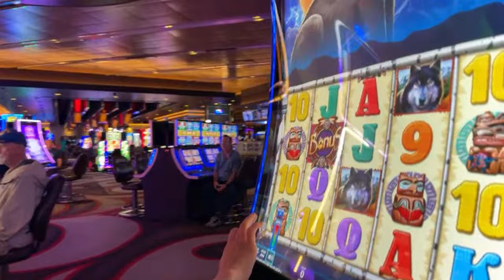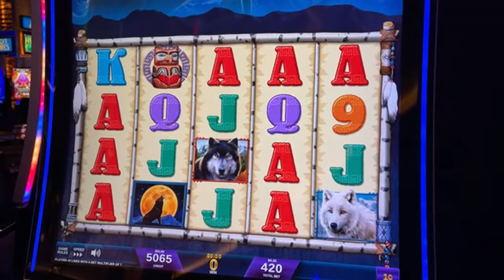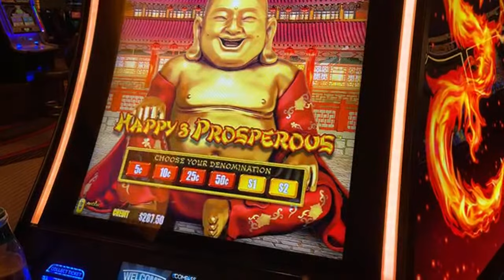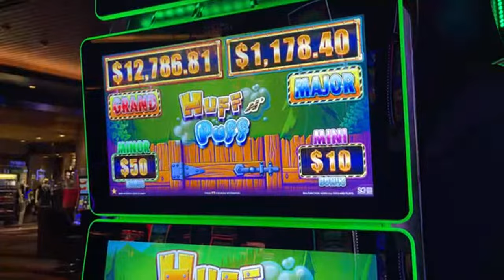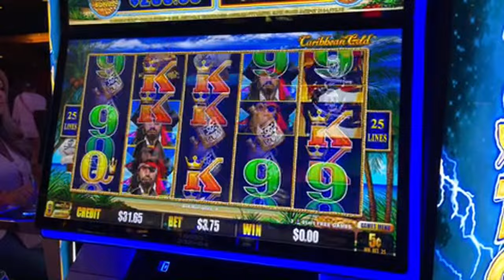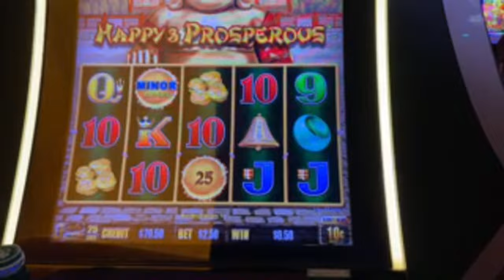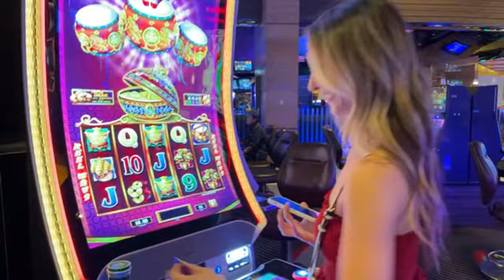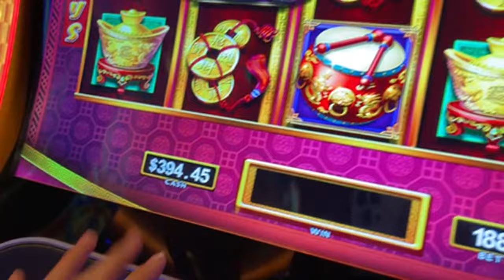Thursday Night Live Slot Session! 😋🍀🎰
Join me on tonight epic adventure playing slots at the M casino in Las Vegas!!! Some of these slots include a wolf run gold slot machine, a dragon link slot machine, dollar storm slot machine, and a dancing drums slot too! ☺️ Maybe we'll even be lucky enough to hit a jackpot or hand pay win! What is your luckiest slot at the casino?